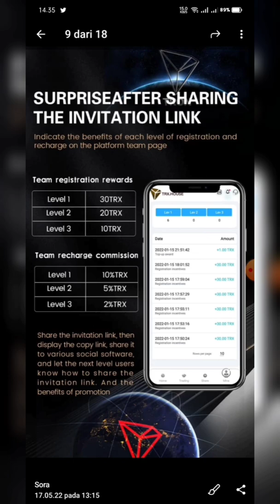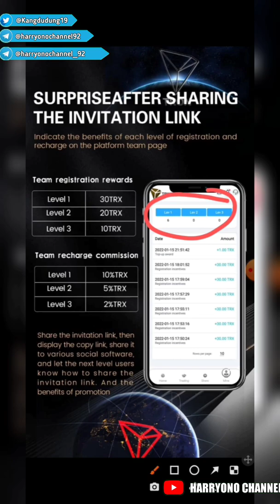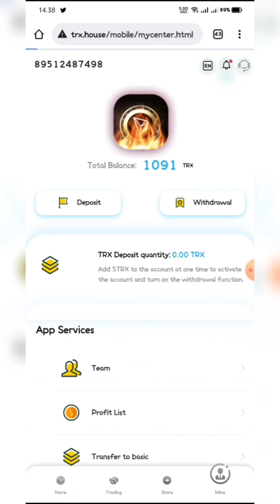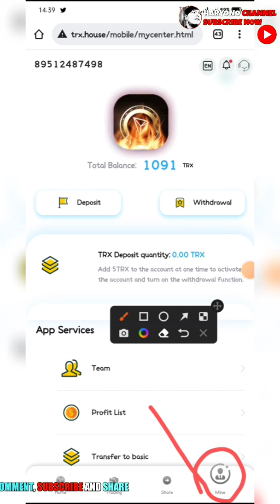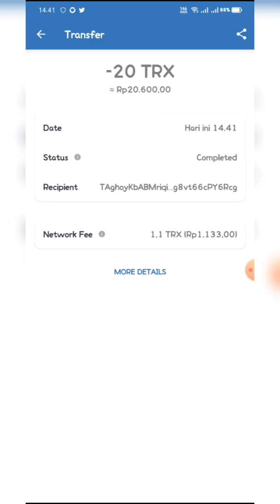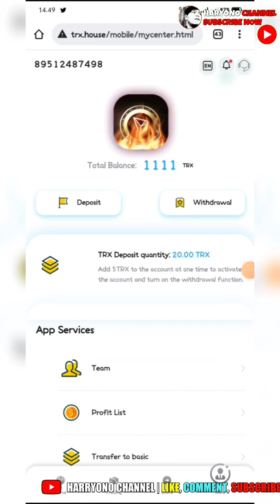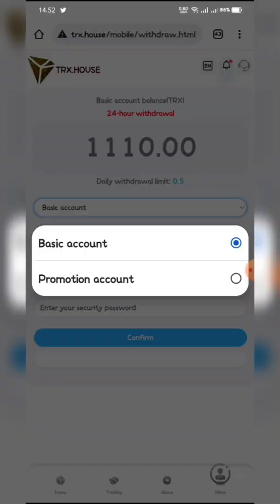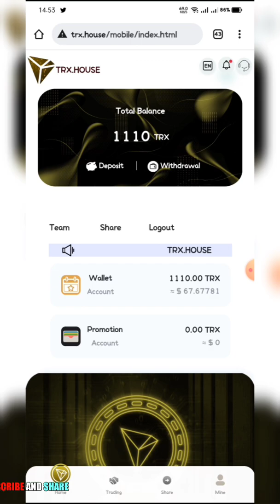Situs penambangan trx baru 2022 (TRX.HOUSE) Setoran langsung dan tarik bonus sing up 1000 trx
1. Proyek investasi: dibagi menjadi 4 jenis
 Saat mendaftar, Anda akan mendapatkan 1000 TRX, (1trx=0,058 USD) pendaftaran pengguna baru berhasil menyetor setidaknya 5trx untuk mengaktifkan akun.  Dan akumulasi pendapatan 6% dari 1005trx setiap hari.
 .TRX cloud mining (30 hari) hasil: (6%).
 .  Setiap kali Anda mengirim kode undangan ke teman untuk pendaftaran yang berhasil, Anda akan menerima 30trx untuk pendaftaran bawahan tingkat pertama, 20trx untuk pendaftaran bawahan tingkat kedua, dan 10trx untuk pendaftaran bawahan tingkat ketiga.
 .  Hasilkan uang dengan membagikan tautan.  Bagikan tautan pendaftaran akun Anda.  Undang teman Anda untuk berpartisipasi dalam penambangan (kode undangan Anda).  Anda dapat merekomendasikannya ke teman Anda atau membagikannya di facebook , Twitter, grup telegram, dan perangkat lunak sosial lainnya, dan dapatkan penghasilan dengan cara ini.  Top-up 10% dari jumlah top-up level pertama dan level bawah ke dompet promosi Anda (Anda dapat menarik semuanya sekaligus) Level-2 5%, Level-3 2%.
 Misalnya, jika pengguna tingkat pertama Anda mengisi ulang 1000TRX, Anda bisa mendapatkan 100TRX sebagai hadiah komisi, dan tingkat pengembalian komisi tingkat pertama adalah 10%.
 Jika pengguna tingkat kedua Anda menyetor 1000TRX, Anda bisa mendapatkan hadiah komisi 50TRX, dan tingkat pengembalian komisi tingkat kedua adalah 5%.
 Jika pengguna tingkat ketiga Anda menyetor 1000TRX, Anda bisa mendapatkan hadiah komisi 20TRX, dan tingkat pengembalian komisi tingkat ketiga adalah 2%.  Semakin banyak undangan rujukan, semakin banyak hadiah, tidak terbatas!
 Gunakan uang dari akun promosi untuk mengaktifkan kontrak Anda.  Ketika Anda berkembang menjadi sejumlah orang tertentu, Anda dapat secara resmi melamar ke perusahaan untuk posisi pemasaran luar negeri dengan upah dan tunjangan tetap.
Penambangan awan TRX dan manajemen keuangan yang nyata dan andal, memperoleh sertifikasi transaksi mata uang digital global

Contoh:
1. Comment terkait video ini (bebas asal sopan)
2. 2. Gunakan hastag
3. 3. Enter wallet address bep20 (0x9dxxxx)
Done